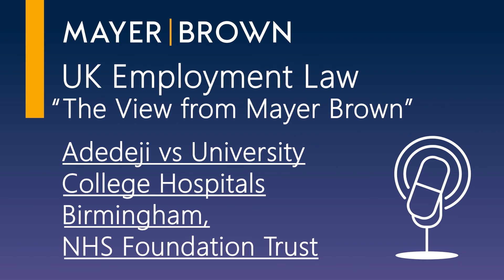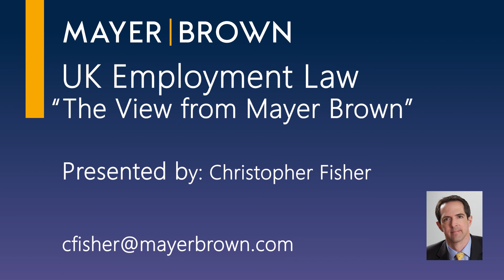Episode 202: UK Employment Law - The View from Mayer Brown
In this episode, Chris Fisher looks at two recent Court of Appeal cases: Sarnoff v YZ, where disclosure was ordered in a UK discrimination claim against a board director living in the US, and Adedeji v University Hospitals Birmingham, where an extension of time for a discrimination claim was refused despite being only three days late.